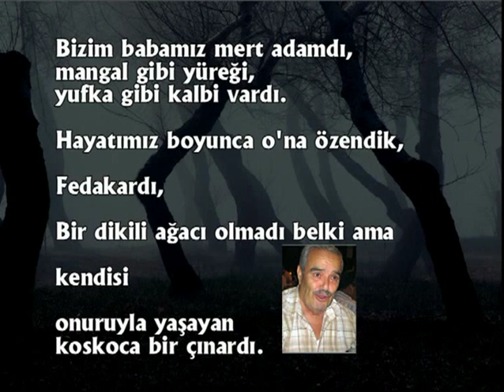Tünay Komutan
Mehmet Tünay ( Tünay Komutan )
25 Temmuz 1941 yılında Beyköy' de dünyaya geldi. 1958 yılında lise de okurken Türk Mukavemet Teşkilatı saflarına katıldı. Lise tahsilinden sonra 1960 Antlaşmalarına dayanılarak kurulan Kıbrıs Cumhuriyetinde Türk Mukavemet Teşkilatı Bayraktarlık emriyle Piyade Teğmen rütbesiyle Kıbrıs Ordusuna katıldı. 21 Aralık 1963 Kanlı Noel olaylarının başlaması ile Kıbrıs Türk Halkını Rumların zulmünden korumak ve kollamak için Lefkoşa çarpışmalarında görev yaptı. Bayraktarlığın vermiş olduğu emirle 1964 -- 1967 yılları arasında Boğaz sancağında görev almış, Eylül 1967 yılında Serdarlı (Çatoz) Sancağının kurulması ve yeniden teşkilatlandırılması için Piyade Üsteğmen rütbesiyle Serdarlı (Çatoz) bölgesine tayin edilmiştir. Serdarlı (Çatoz) Sancağında Servis Bölük (Karargah Bölük)Komutanı iken Bölüğüyle birlikte 20 Temmuz Barış Harekatına katılarak Lefkoşa-Mağusa anayolunu Çukurova (Kurumanastır) yol kavşağından keserek Girne çıkarma bölgesine takviye giden 28 araçlık Rum konvoyuna (1 Piyade Taburu ve 4 adet 155mm toptan oluşan 1 topçu bataryası) 8 saat süren bu zorlu çarpışmada ağır kayıplar verdirilerek, Rum konvoyunun geçmesine izin verilmemiş ve tekrardan Mağusa istikametine geri dönmesi sağlanmıştır. Piyade Üsteğmen Mehmet Tünay bu çarpışmada 4 Mücahidini şehit vermiştir.(14 Kasım 2001 tarihinde Birlik Gazetesinde bu çarpışmayı yazdı) 20 Temmuz 1974 ve 14 Ağustos 1974 tarihleri arasında Serdarlı (Çatoz) Sancağı Bölgesinde Bölüğüyle birlikte 1. ve 2. Barış Harekatında çeşitli çarpışmalara katılmış ve büyük yararlılıklar göstererek bu bölgenin düşman eline geçmesine engel olmuştur. 1 Ağustos 1976 yılında Güvenlik Kuvvetleri Komutanlığının kurulmasıyla Piyade Yüzbaşılığa terfi ettirilerek Lefkoşa Sancağına bağlı 1.Tabur Hamitköy'e tayin edilmiştir. Burada 1.Bölük Komutanı görevini yürütürken ayni zamanda Taburun en kıdemli subayı olarak Tabur Komutan Vekili görevini de ifa etmekteydi. Bu görevde iken kendi isteğiyle 1 Ağustos 1977 yılında emekliye ayrılmıştır. Sivil hayatında 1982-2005 yılları arasında Ulusal Birlik Partisi Genel Merkez İdare Amirliği görevinde bulunmuştur. Evli ve 4 erkek çocuk babası (Eybil, Erhan, Ersin, Ercan) olan Emekli Piyade Yüzbaşı Mehmet Tünay (Tünay Komutan) yakalanmış olduğu amansız hastalıktan kurtulamayarak 26 Şubat 2009 tarihinde tedavi gördüğü Lefkoşa Dr.Burhan Nalbantoğlu Devlet Hastahanesinde vefat etmiştir. Cenazesi 27 Şubat 2009 tarihinde Cihangir(Abohor) Camiinde kılınan öğle namazının ardından askeri törenle vasiyeti üzerine doğduğu yer olan Beyköy'de toprağa verilmiştir.